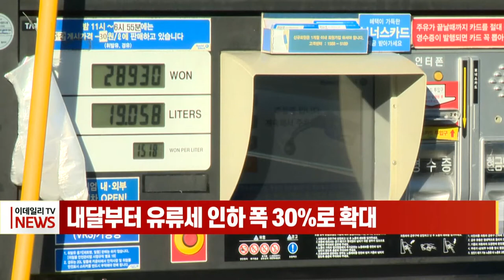내달부터 유류세 인하 폭 30%로 확대 (20220429)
다음달 1일부터 유류세 인하 폭이 현행 20％에서 30％로 확대됩니다.
이에 따라 다음달 1일부터 휘발유에 부과되는 유류세는 리터당 656원에서 573원으로 줄어듭니다.
경유에 붙는 세금은 465원에서 407원으로, 액화석유가스 부탄은 163원에서 142원으로 각각 내립니다.
유류세 인하분이 소비자 가격에 그대로 반영된다고 가정하면 리터당 휘발유는 83원, 경유는 58원, 액화석유가스(LPG) 부탄은 21원씩 가격이 내릴 것으로 기대됩니다.